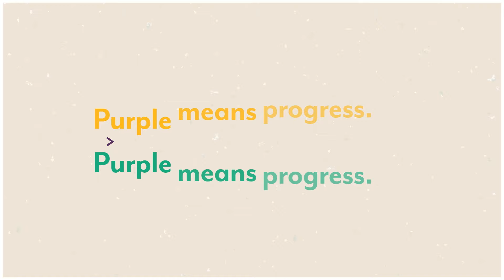Freedom of Expression is More Important Than Ever at UT-Austin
We come from different places and backgrounds.
We hold different beliefs, values, and ideas.
Civil engagement is the path forward.
Because two conflicting opinions may not be the only option.
Purple means progress.